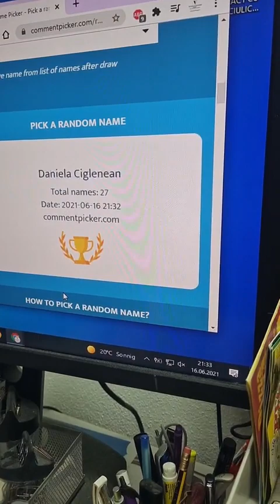Prezentare Bijuterii The World Of Alice's Jewelry